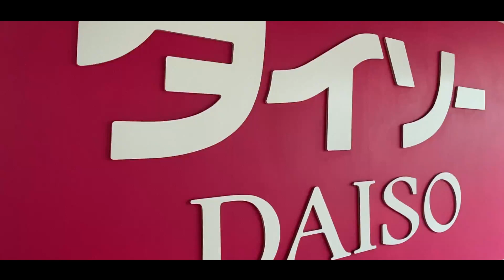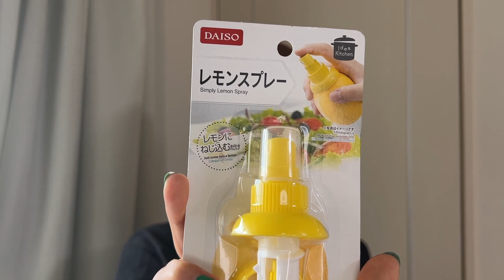【購入品紹介】TODO A 1€/1$?! 日本の便利な100均紹介 / ダイソー購入品【Español/日本語字幕】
Cuándo vengáis a Japón tenéis que ir a las tiendas de todo a 100 yenes!! (Osea, como 1 euro o 1 dólar!)
Literalmente hay de TODO.

100均ってなんでこんなに便利なのでしょう！笑
ダイソー購入品紹介させて頂きました。
また、おすすめなどあれば教えてください！